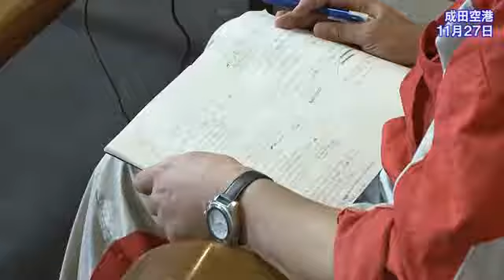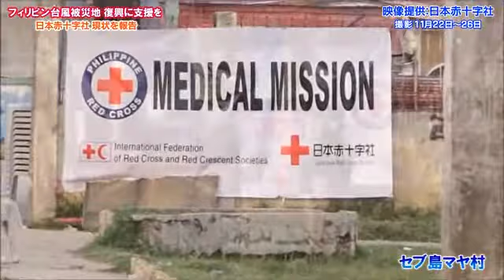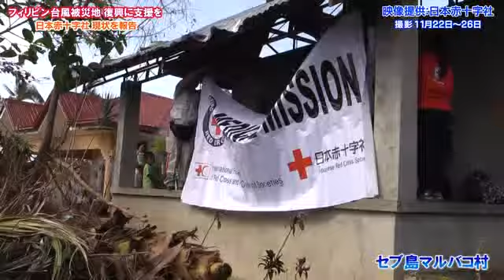台風被害の状況報告 比派遣の日赤職員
台風３０号で大きな被害に遭ったフィリピンで医療支援を続けている日本赤十字社は２７日、成田空港で記者会見を開き、現地を視察した職員２人が被害状況や日赤医療チームの活動を報告した。

 日赤によると、２人は２２日にフィリピンに入り、セブ島とレイテ島を視察。医療チームの巡回診療に同行したという。視察した企画広報室主幹の畑厚彦（はた・あつひこ）さん（６１）は「現地は衛生の知識がない人も多い。子どもたちの心のケアも課題だ」と話した。復旧の遅れも指摘し「今後、救援金の募集に力を入れていきたい」と強調した。

 日赤は医療チームとして医師や臨床心理士など約１０人を派遣している。